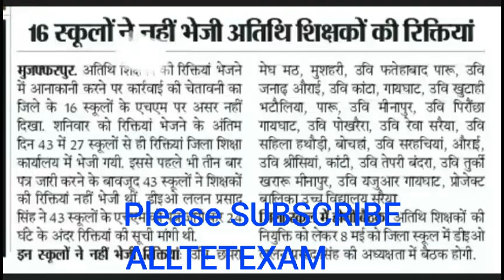नहीं सौपा खाली पदों का रिपोर्ट ! हाईस्कूल शिक्षक नियुक्ति 2018 ! अतिथि शिक्षक भर्ती 2018 ! stet 2018